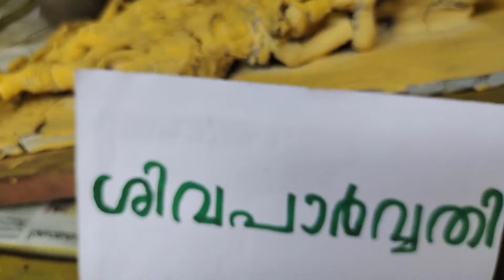ഹാരപ്പൻ സംസ്കാരം സ്റ്റിൽ മോഡൽ, HARAPPAN CIVILIZATION STILL MODEL, SOCIAL SCIENCE FAIR, സോഷ്യൽ സയൻസ്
still model for social science fair, harappan culture, civilization sasthramela